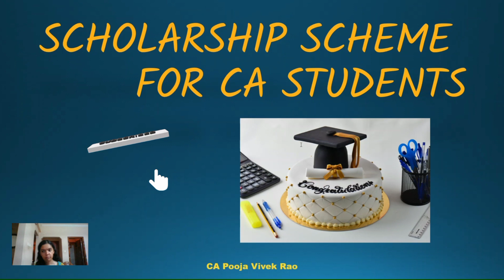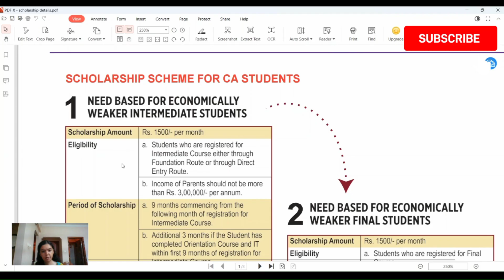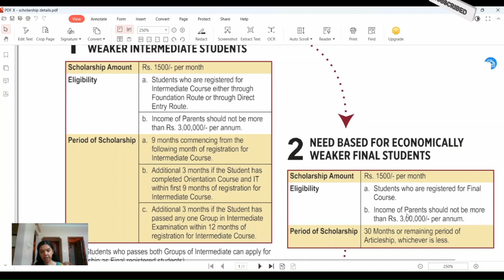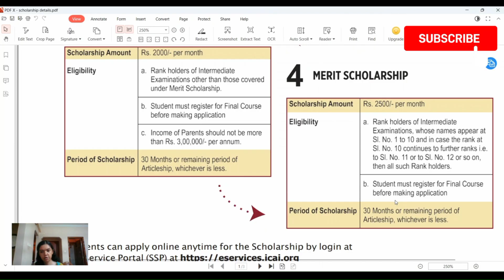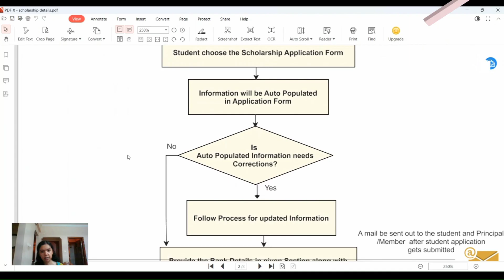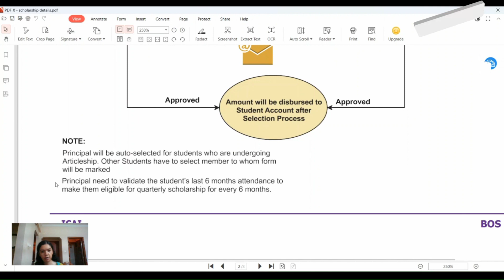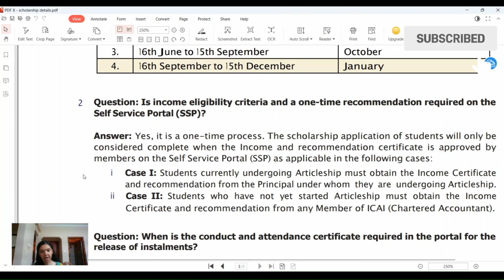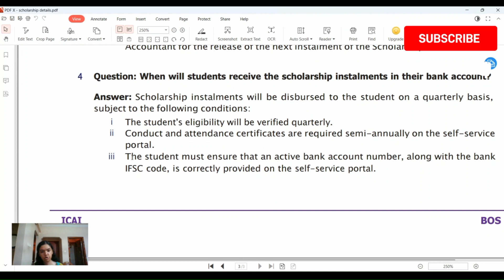ICAI Scholarship Scheme | For CA Students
Unlock your potential with the ICAI Scholarship Scheme! This video breaks down everything you need to know about the ICAI's scholarship opportunities for CA students. Learn about the eligibility criteria, application process, and the benefits you can gain to support your journey towards becoming a Chartered Accountant. Don't miss out on this chance to ease your financial burden and focus on your studies!